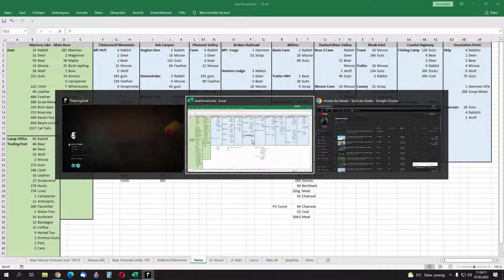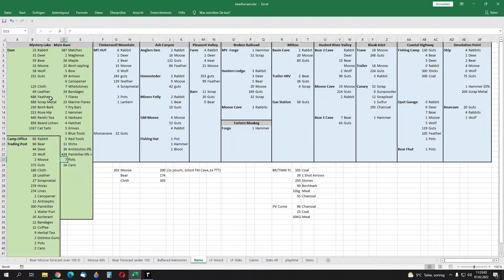The Long Dark #1286 - Day 5843 - Back to Mystery Lake - Interloper